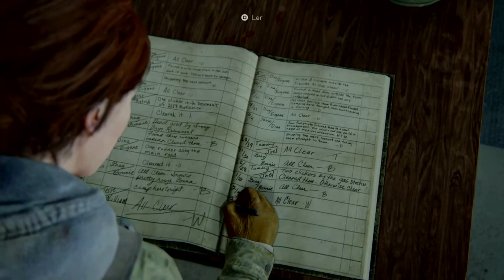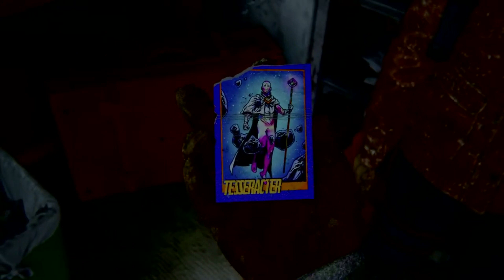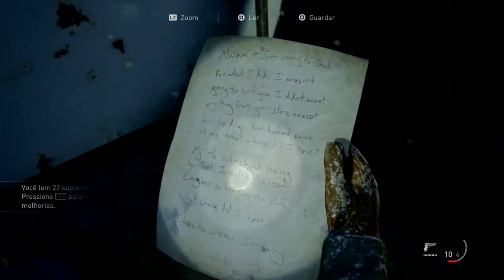The Last Of US Parte 2 - # 2 "Reviravolta"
Falaaaa meus queridos, FINALMENTE,  TLOUS para a nossa alegria! A segunda parde desta emocionante e singular produção dos games.  Capítulo 2

Sejam bem vindos.  Serão lives todos os dias até finalizar o games, sempre Às 20h.  Todo dia às 11horas capítulos separados para que você possa acompanhar sempre que quiser.

Bora lá !

Ainda não é inscrito no canal ? bora lá ! Aproveita para curtir o vídeo se gostou e não se esqueça de clica no sininho para
sempre receber notificações de novos vídeos no canal. Até o próximo vídeo !